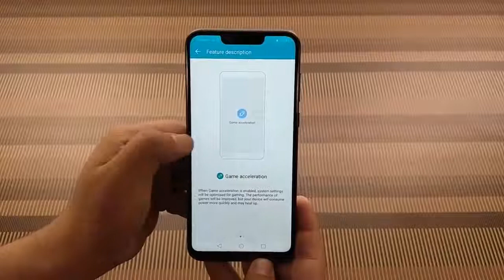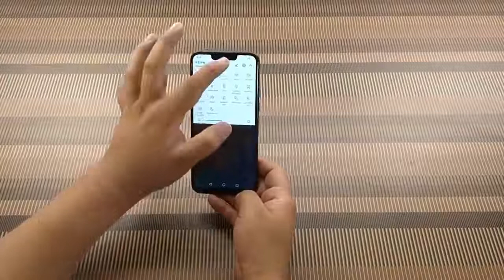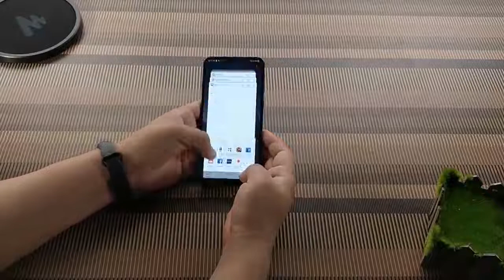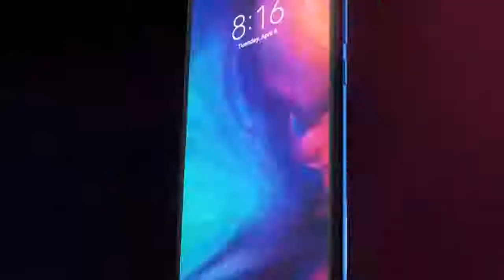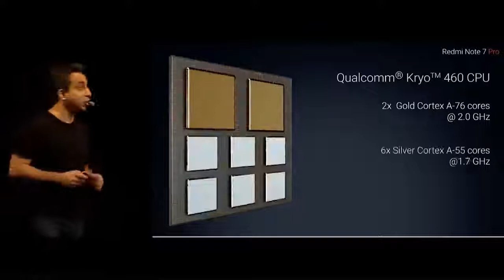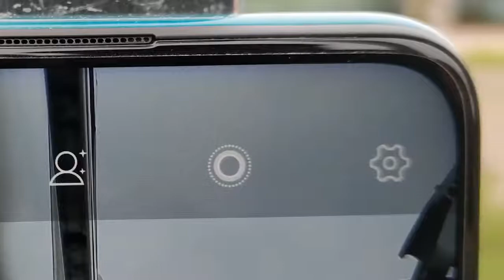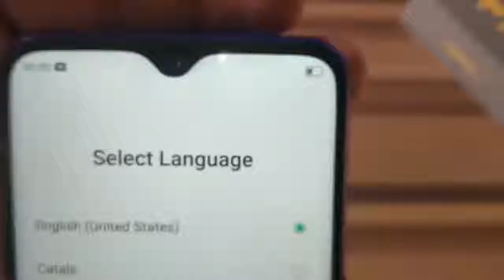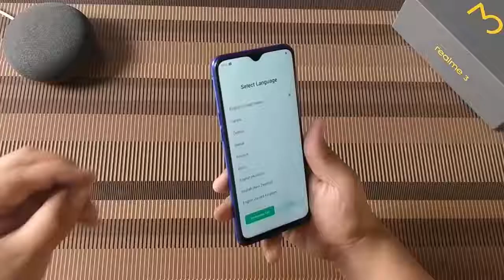Under 15000 | Best 5 Budget Smartphones to buy under 15000